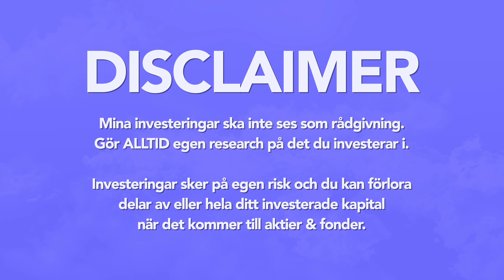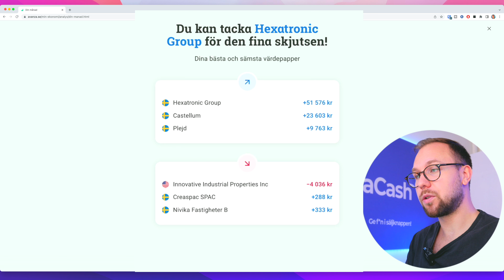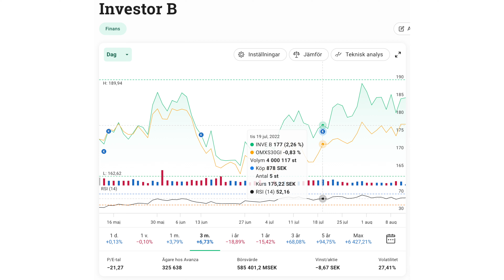Köpt aktier & fonder för 18 453 kr i Juli på Avanza - Så gick mina aktier & fonder på Avanza i Juli!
Under Juli på Avanza gick min portfölj med aktier & fonder upp +130 526 kr (+16%). I videon går jag genom min månadsöversikt från Avanza så du kan se hur det gick för mina investeringar! Jag visar även vilka aktier & fonder som jag köpte under Juli månad på Avanza!

Vill du se vad jag köper för aktier och ge förslag på videos? Läs mer om att bli medlem på kanalen här 👑